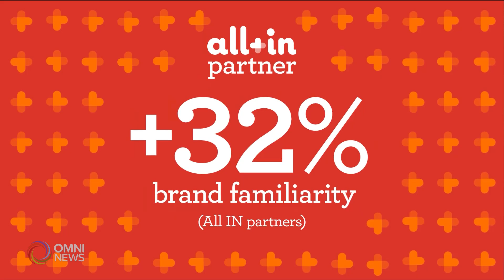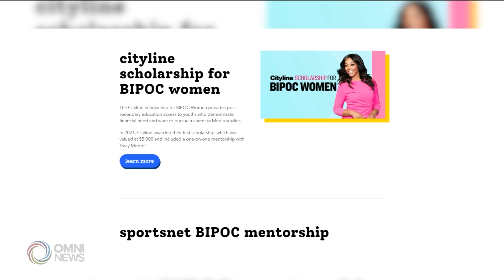Rogers All-In is giving away $10 million dollars | OMNI News Cantonese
As part of their All-In Initiative, Rogers is giving away $10 million dollars in free advertising and creative services over the next five years to help businesses and organizations that support equity-deserving groups prosper. Rogers is the parent company of OMNI Television.